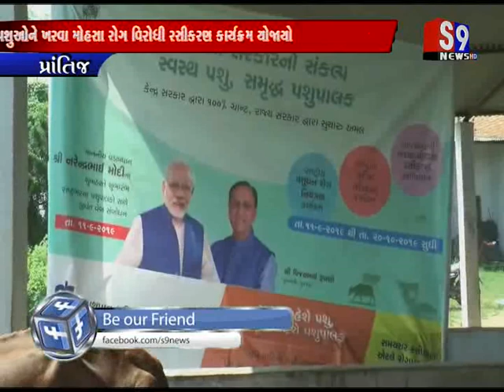Prantij : પશુઓને ખરવા મોહસા રોગ વિરોધી રસીકરણ કાર્યક્રમ યોજાયો